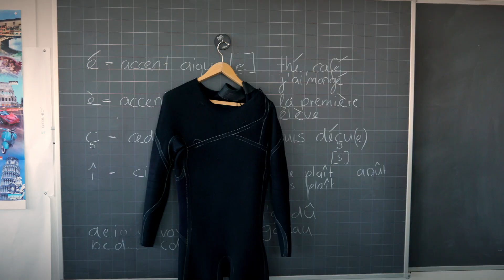See you in 2023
The Swiss are not the best Surfers but they are the best Teachers of the Universe... Enjoy this trailer and See you in 2023

Film and edit by Christophe Margot